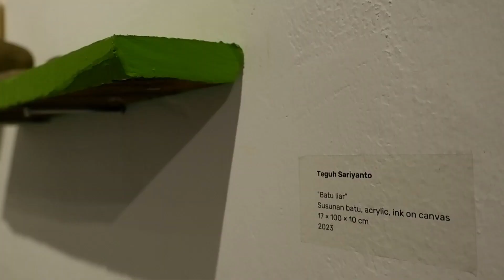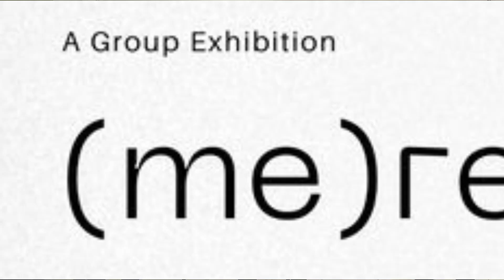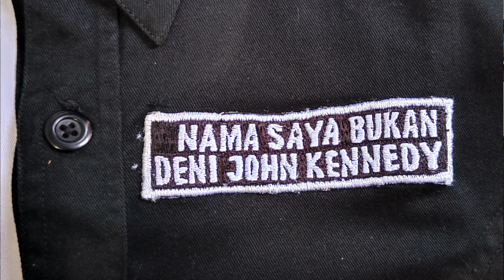DOSEN, ALUMNI & MAHASISWA SENI LUKIS ISI YOGYAKARTA - dalam pembukaan pameran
"(me)reka lima" menampilkan karya lima seniman :   Chandra Rosselinni Chandra Rosselinni, Dzaky Aziz, Edbert Berna, Galih Wicaksono, dan Teguh Sarianto; yang membayangkan keseharian, harapan, hingga sesuatu yang fiktif.

Pembukaan pameran:
Rabu, 28 Juni 2023
16.00 WIB - selesai
Dibuka oleh:
Deni Junaedi
Periode pameran:
28 Juni - 14 Juli 2023

Lokasi:
Ruang Raspati
(Jl. Wahid Hasyim No.6, Ngropoh, Condongcatur, Kec. Depok, Kabupaten Sleman, D.I.Yogyakarta)

Rekan-rekan PAINTING EXPLORER, link berikut berisi:

- Jadwal kuliah.
- Dll.